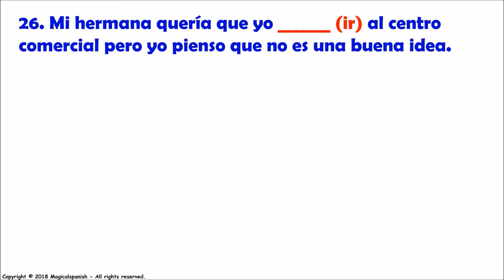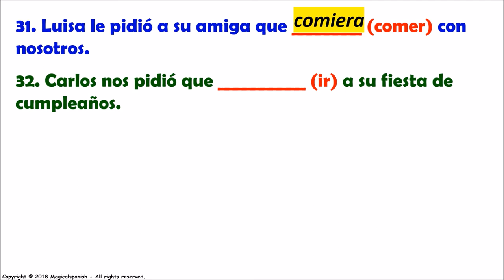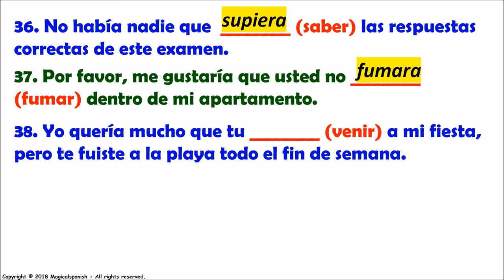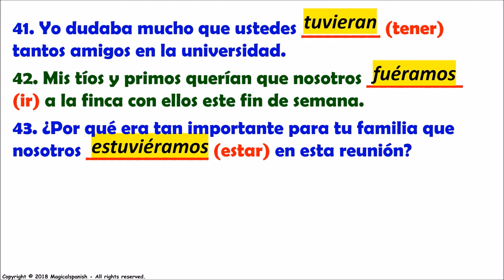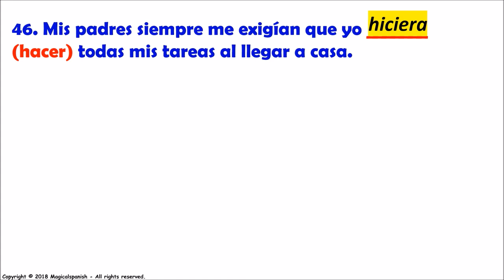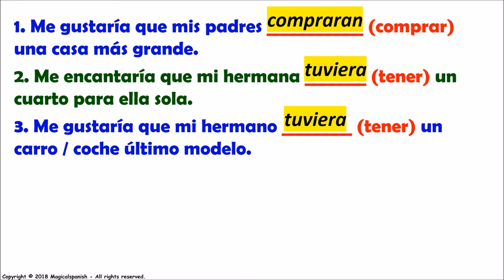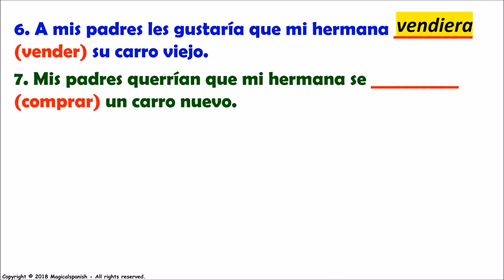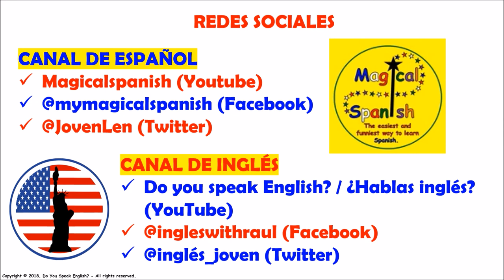Clase #17 / El Pretérito Imperfecto del Modo Subjuntivo.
Este es el video #17 de una lista de reproducción relacionada con el "Modo Subjuntivo”, sus reglas, cuándo y cómo usarlo, excepciones a la regla, y mucho más. Hoy tenemos un ejercicio oral del “Pretérito Imperfecto del Modo Subjuntivo en español”. Espero que participes de cada una de las clases relacionadas con el Modo Subjuntivo para que al final puedas lograr un muy buen dominio de este tema tan importante.
CANAL DE ESPAÑOL
 Magicalspanish (Youtube)
 @mymagicalspanish (Facebook)
 @JovenLen (Twitter)
 @ingleswithraul (Facebook)
 @inglés_joven (Twitter)